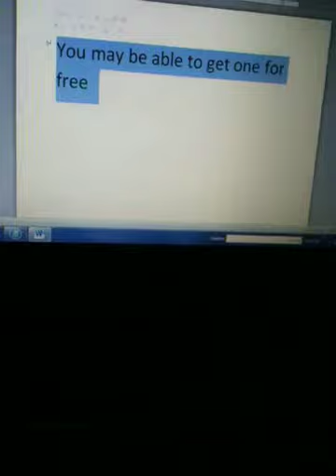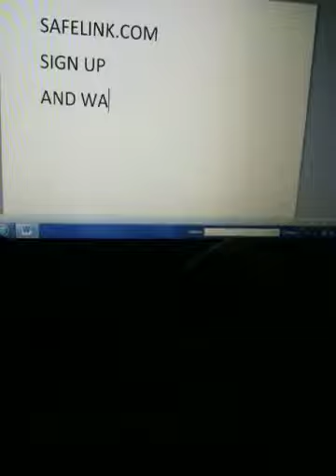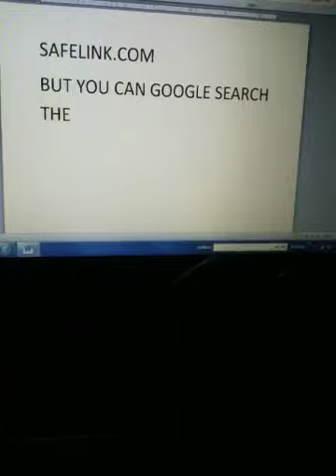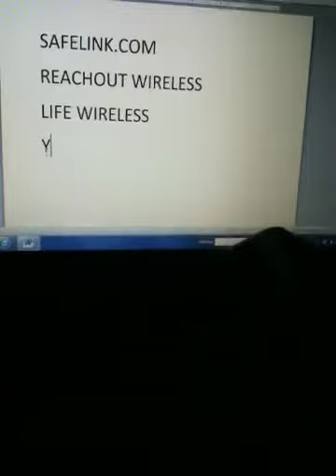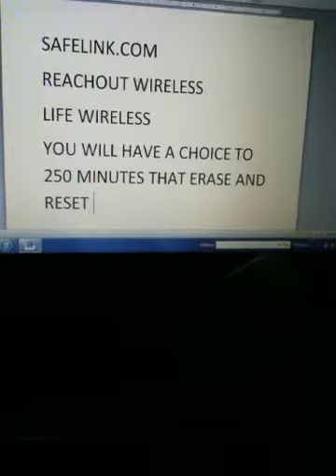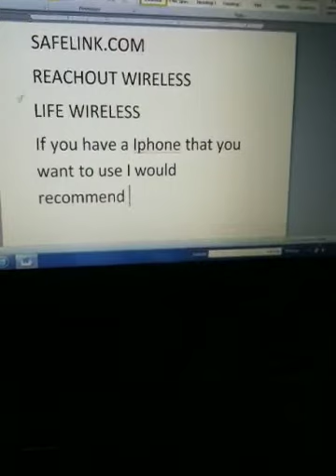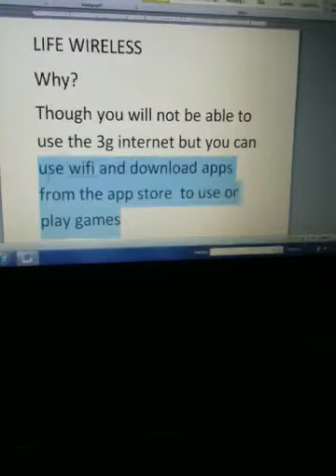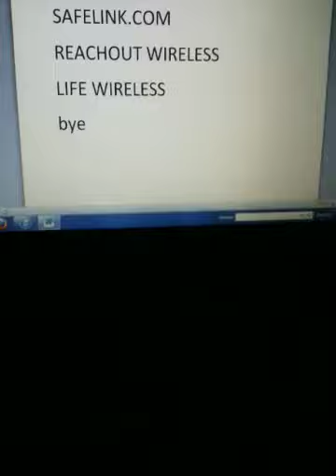How to get a free phone from the government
Free phone from the government